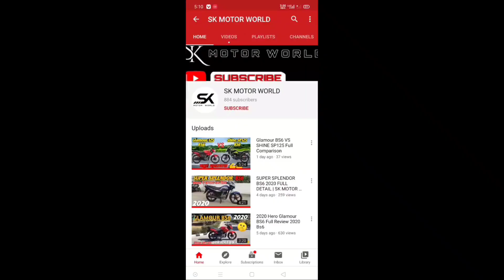2020 PASSION PRO BS6 ADVANTAGES | 9 REASONS TO BUY PASSION PRO BS6 | SK MOTOR WORLD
9 REASONS TO BUY PASSION PRO BS6
Iss Video me 9 points btaye gye h jisse aapko Passion Pro lene me help kregi
BTW